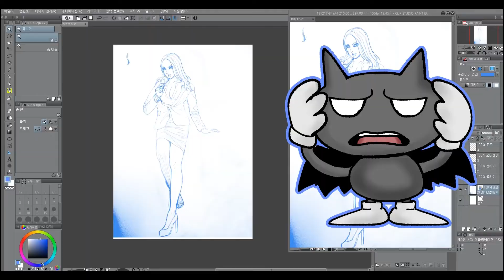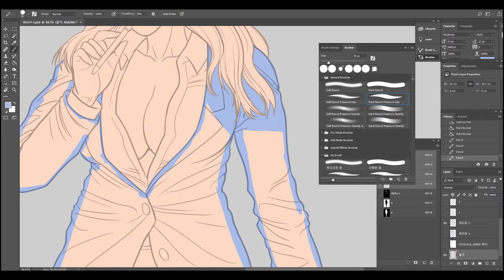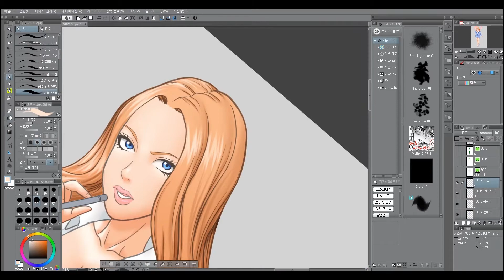Office girl drawing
I painted an office girl